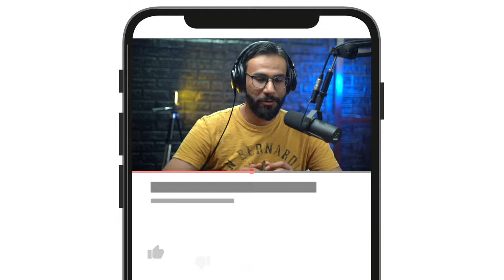Voice Over Artist - Life ft. Khola Malik | Table Talk EP - 21 | Bol Chaal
Khola Malik has newly started a journey in the voice-over industry. she just share her feeling and the experience of learning this skill.

Other Channel:
Kahani Radio